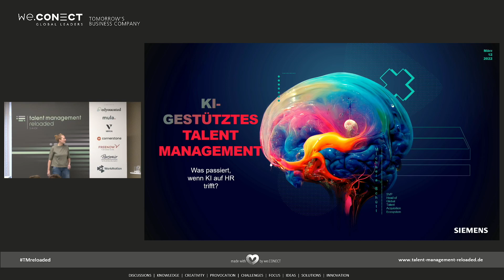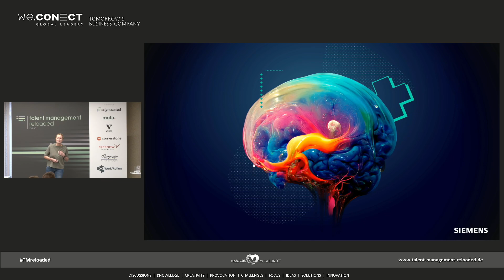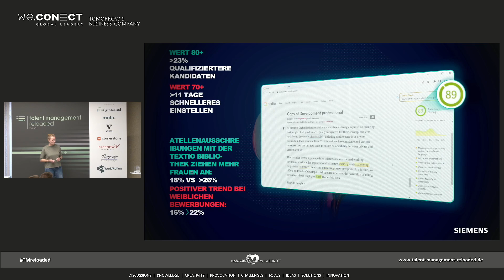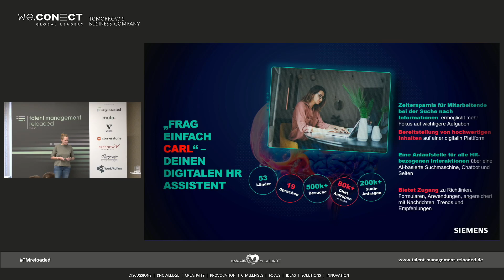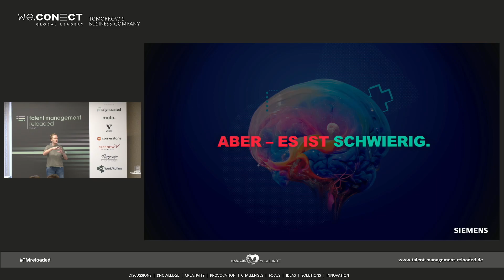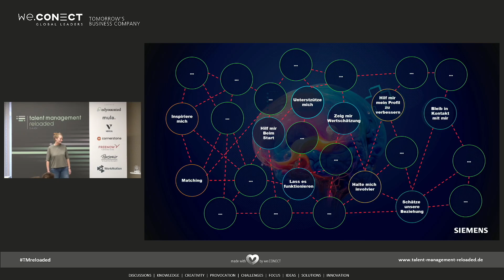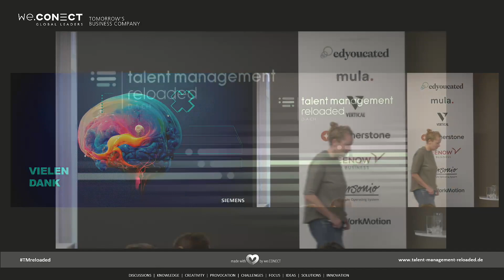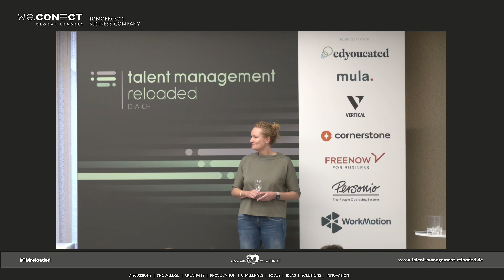Talent Management Reloaded DACH 2023 — Siemens — Dr. Michaela Schütt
CASE STUDY: KI-gestütztes Talentmanagement — Was passiert, wenn KI auf HR trifft?

Dr. Michaela Schütt, SVP, Head of Global Talent Acquisition Ecosystem, Siemens AG

Technologie mit Sinn – das ist es, was Siemens tut, um eine bessere Zukunft zu schaffen. Und das ist es, was Siemens tut, um das Talentmanagement zu gestalten. Durch die Integration von Talentakquisitions- und Talentmanagementstrategien mit IT-Strategien nutzt Siemens KI-basierte Technologien, um personalisierte und skalierbare Lösungen für externe und interne Talente anzubieten.

In dieser Sitzung wird Michaela darauf eingehen, was passiert, wenn Technologie auf Talentmanagement trifft, und wie man die besten Talente findet und individuelle Karrieren mithilfe von KI-basierter Technologie gestaltet.

► Nutzung von Analysen und Erkenntnissen, um die richtigen Talente für Siemens zu finden und zu gewinnen
► Interne und externe Talente mit den Möglichkeiten bei Siemens zusammenbringen
► Förderung individueller Karriereentwicklungspfade, die den Bedürfnissen der Mitarbeiter entsprechen

Seien Sie nächstes Jahr auf der Talent Management Reloaded DACH 2024 dabei